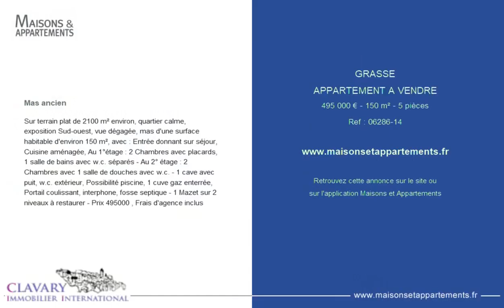GRASSE - APPARTEMENT A VENDRE - 495 000 € - 150 m² - 5 pièces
Référence : 06286-14

Mas ancien
Sur terrain plat de 2100 m² environ, quartier calme, exposition Sud-ouest, vue dégagée, mas d'une surface habitable d'environ 150 m², avec : Entrée donnant sur séjour, Cuisine aménagée, Au 1°étage : 2 Chambres avec placards, 1 salle de bains avec w.c. séparés - Au 2° étage : 2 Chambres avec 1 salle de douches avec w.c. - 1 cave avec puit, w.c. extérieur, Possibilité piscine, 1 cuve gaz enterrée, Portail coulissant, interphone, fosse septique - 1 Mazet sur 2 niveaux à restaurer - Prix 495000 &#128;, Frais d'agence inclus

Cette annonce vous est proposée par l'agence CLAVARY IMMOBILIER INTERNATIONAL